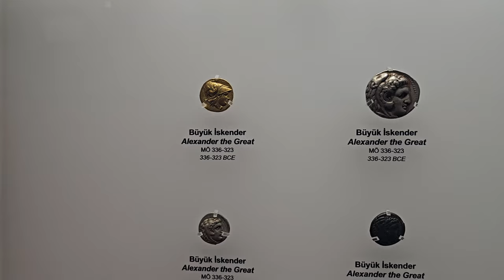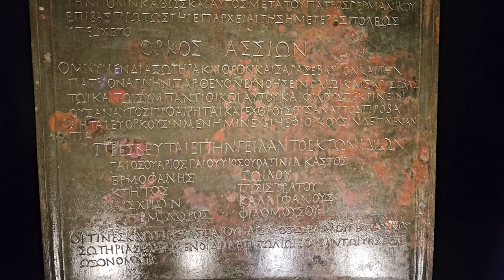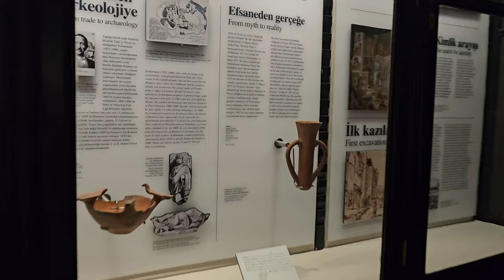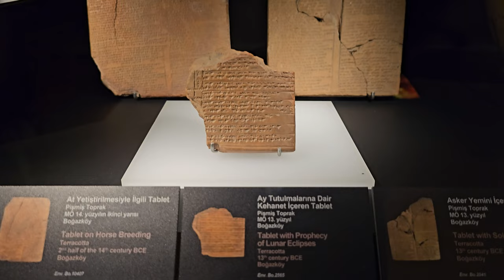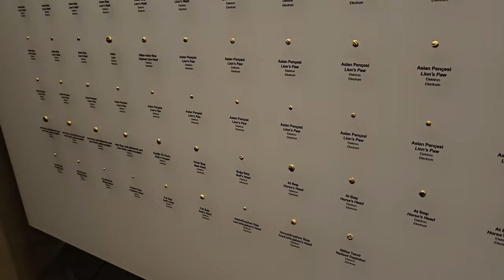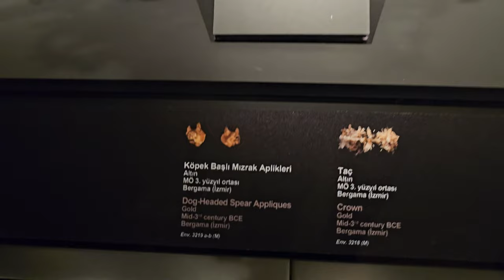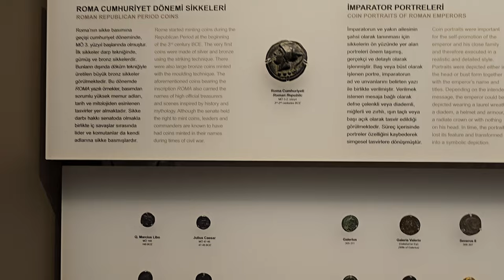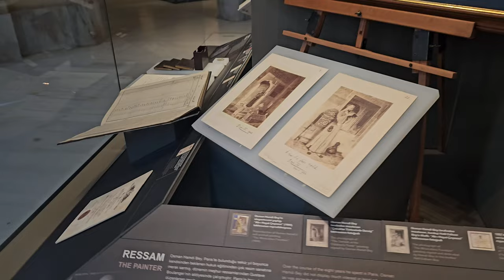Istanbul Archaeology Museum Tour - 4K UHD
The Istanbul Archaeology Museums (Turkish: İstanbul Arkeoloji Müzeleri) are a group of three archaeological museums located in the Eminönü quarter of Istanbul, Turkey, near Gülhane Park and Topkapı Palace.

Background
The origins of the museum can be traced back to the nearby Hagia Irene Church. After the conquest of Istanbul, the church's location close to the barracks of the Janissaries saw it transformed into a de facto 'inner arsenal' for storing their weapons ( İç Cebehane in Turkish). By 1726, during the reign of Sultan Ahmed III, it functioned as a full-fledged armory known as Dar-ül Esliha, or "House of Weapons" in Turkish. By the 19th century, the church was also being used to store the varied artifacts amassed by the Ottoman Empire.

The Ottoman Sultan Abdülaziz (r. 1861–1876) was impressed by the archaeological museums in Paris (30 June – 10 July 1867),[3] London (12–23 July 1867)[3] and Vienna (28–30 July 1867)[3] which he visited in the summer of 1867, and ordered a similar archaeological museum to be established in Istanbul. It was then, in 1869, that the church and the works in it were inaugurated by decree under the name of "Müze-i Hümayun" (Ottoman Turkish: Müze-i Hümayun or Turkish: İmparatorluk Müzesi). As such, the Istanbul Archaeological Museum is often considered the "first museum of Turkey".

History
Bust and memorial plaque to Osman Hamdi Bey in the foyer of the main building
Due to space constraints, the museum and its collection was transferred to the Tiled Kiosk (Turkish: Çinili Köşk) between 1875 and 1891. Commissioned by Sultan Mehmed II in 1472 as a pleasure palace, it is the oldest non-religious Ottoman structure in Istanbul and retains a visible Persian influence in its style and architecture It was first opened to the public in 1953 as the Fatih Museum, to showcase Turkish and Islamic art, and was later incorporated into the Istanbul Archaeological Museum.

Appointed to the role in 1881, the first curator and founder of the museum was Osman Hamdi Bey, Painter, Archeologist and son of Ibrahim Edhem Pasha, an Ottoman Grand Vizier. An accomplished artist, in 2019 his painting "Girl Reading the Quran" sold for 6.3 million British pounds, making it the most expensive Turkish painting at that time.

Throughout the 19th century, the existing importance given by the European states to historical artifacts gradually began to be understood by the Ottoman Empire as well. Thereunto arose the issue of establishing a method of regulating these cultural assets. Up to that point in time, 'historical artifacts' in the Ottoman Empire were subject to the common principles of fiqh (Islamic Law). The absence of specific regulations for preserving historical artifacts in effect created a legal void surrounding aspects such as the definition of historical artifacts, along with where and how they would be preserved.

This changed in 1869, when the first set of laws were enacted that outlined the regulation of antiquities. Modern conservation experts refer to this as the first 'protection law' issued by the Ottoman State, focusing on permissions to carry out excavations and related artifact management. According to this law, the owner of land on which an excavation was conducted could claim possession of the finds discovered. While it was illegal to take such relics abroad, they could be bought and sold within domestic borders and the state held the principal right to buy them. With this imperial decree for protecting cultural goods now being enforced, provincial governors throughout the Ottoman Empire would send in found artefacts to the capital city, thus further growing the collection.

The construction of the main building was started by Hamdi Bey in 1881, with its official opening held on June 13, 1891. The architect was Alexander Vallaury (who also designed the Pera Palace Hotel in Istanbul). The facade of the building was inspired by the Alexander Sarcophagus and Sarcophagus of the Mourning Women, both housed inside the museum. The inscription in Ottoman Turkish on the pediments of the gates at the entrance of the museum says "Asar-ı Atika Müzesi" (Museum of Antiquities). The tughra on the inscription belongs to Sultan Abdulhamid II. The building is considered by many as the preeminent example of neoclassical style architecture in Istanbul. Upon its 100th anniversary in 1991, the museum received the European Council Museum Award, particularly for the renovations made to the lower floor halls in the main building and the new displays in the other buildings.